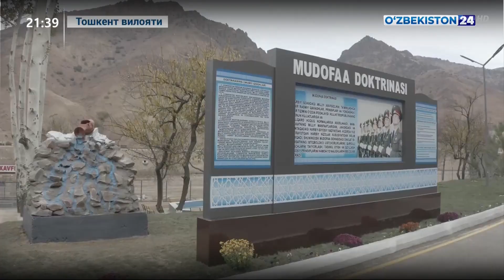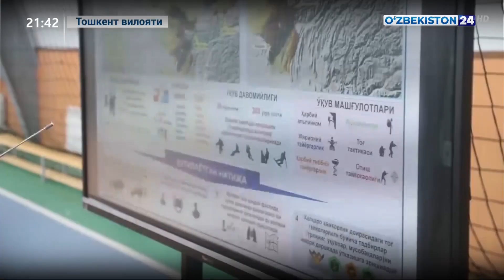Қуролли кучлар тизимида янги объектлар очилиши